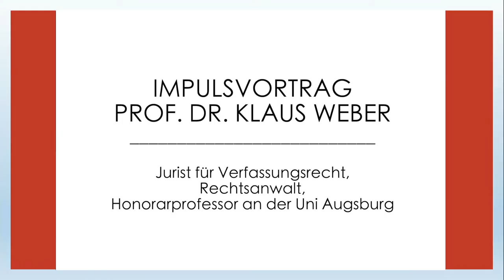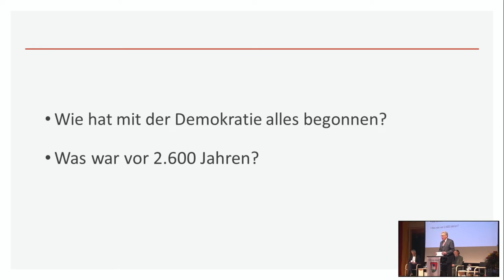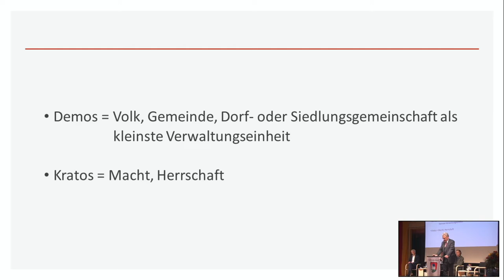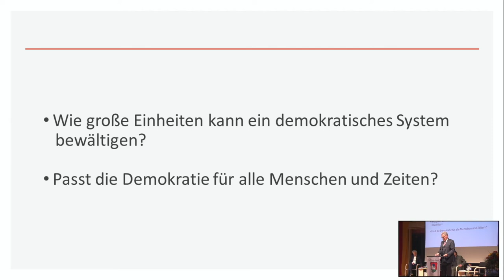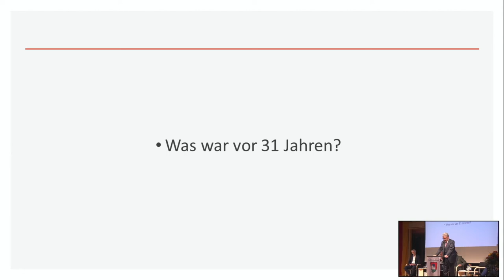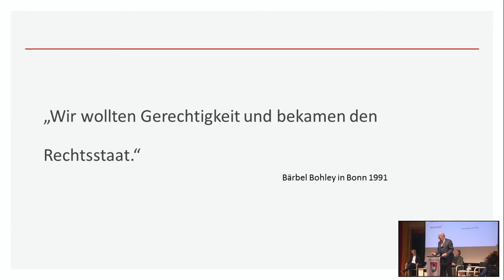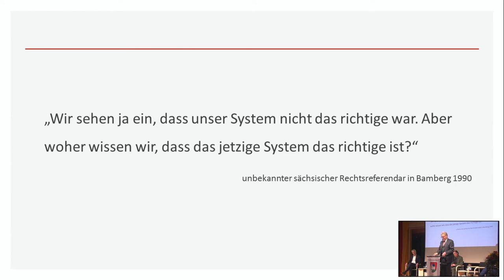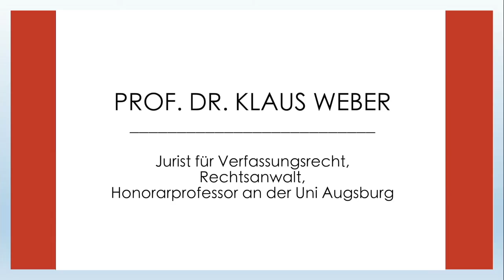Impulsvortrag von Prof. Dr. Klaus Weber zur Langen Nacht der Demokratie 2021 in Zusmarshausen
Prof. Dr. Klaus Weber, Jurist für Verfassungsrecht, hielt am 2. Oktober 2021 ein Impulsreferat zum Thema "Unsere Vergangenheit kennen, unsere Zukunft gestalten. Auf welcher Basis steht unsere Demokratie?" Dieses Impulsreferat bildete den Auftakt für die Podiumsdiskussion in Zusmarshausen zur Langen Nacht der Demokratie.